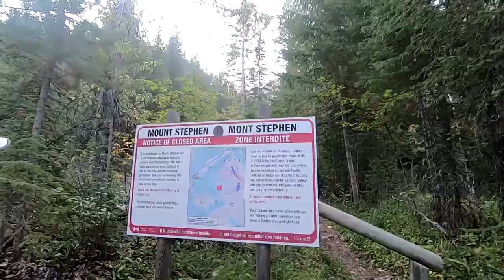Mt. Stephen | Field BC | Best Scramble I have ever done in 2020